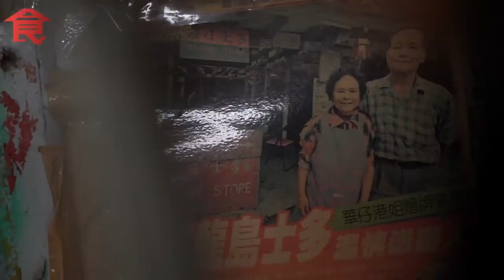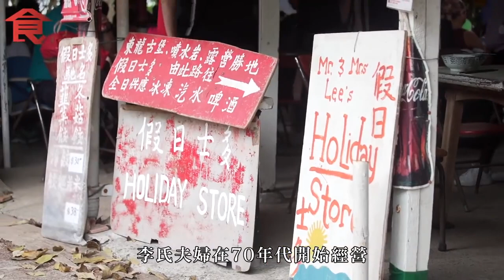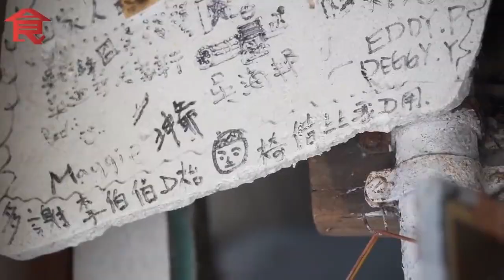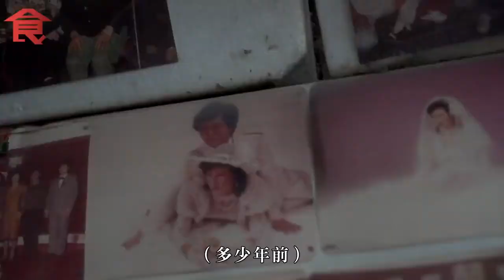深山小店 繼承父母遺願 守護東龍島半世紀士多 五兄妹賣招牌手工水餃：媽媽想我們團結 飲食專題 飲食男女 Apple Daily